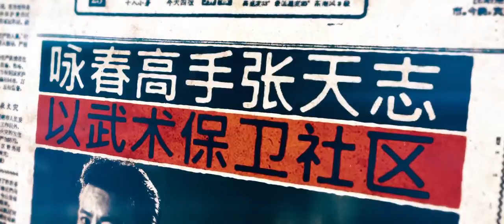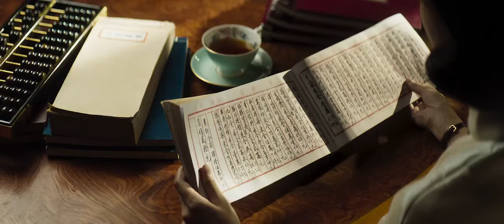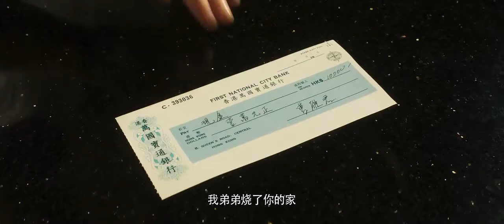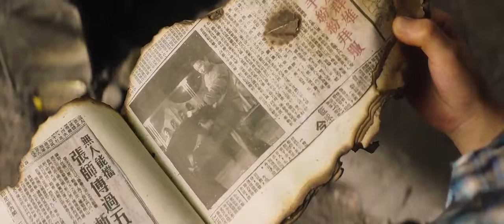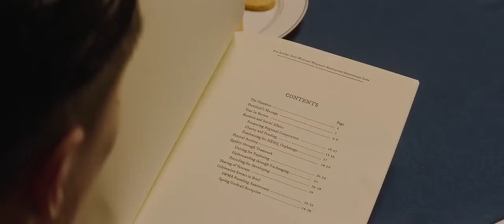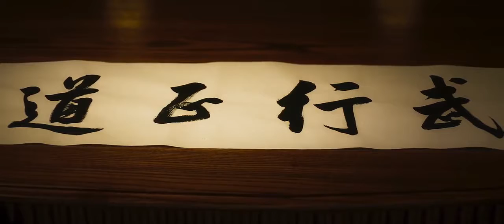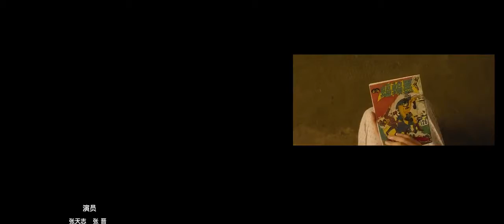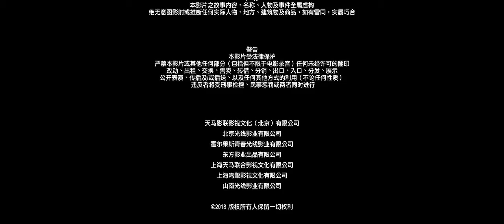IP Man Side Story Cheung Tin Chi 2018